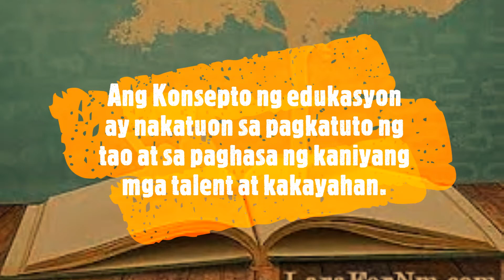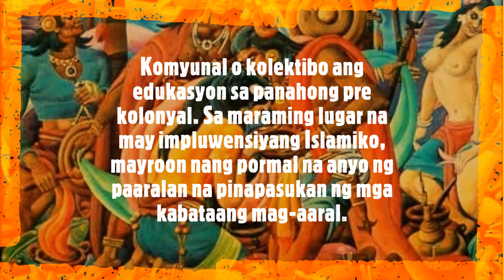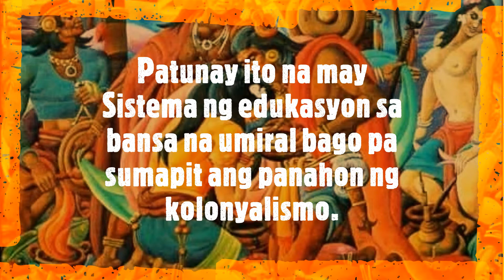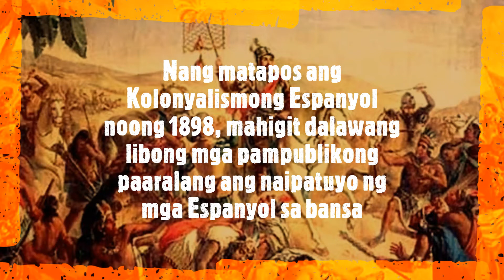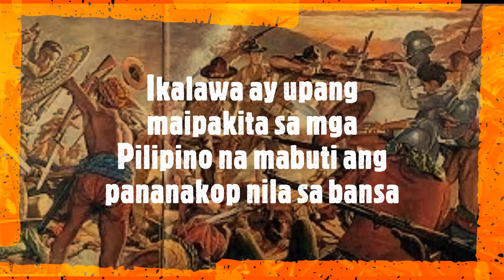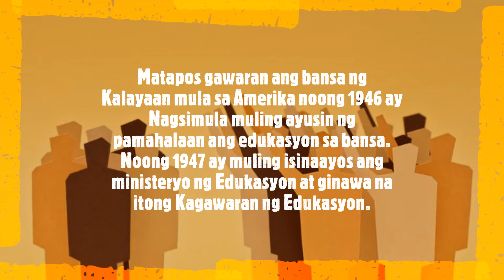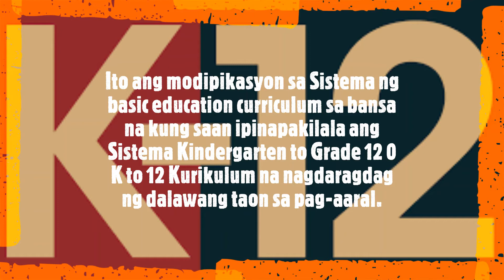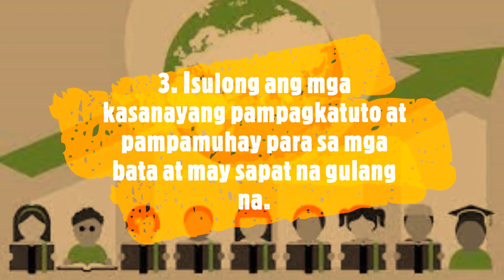Edukasyon sa Pilipinas